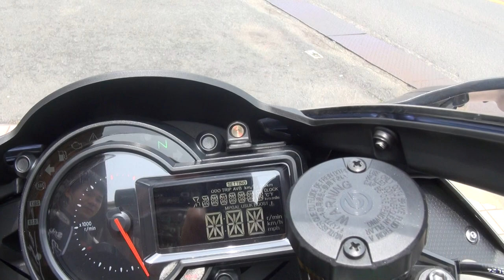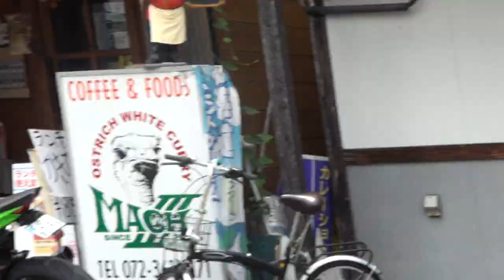TRICK STAR Kawasaki Ninja H2 VS KAWASAKI 750SS H2 スーパーチャージャー VS 2スト空冷750CC トリックスターエキゾーストを聞け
TRICK STAR　2015 Kawasaki Ninja H2 VS KAWASAKIH2スーパーチャージャー VS 2スト空冷750CC　トリックスターエキゾーストを聞け